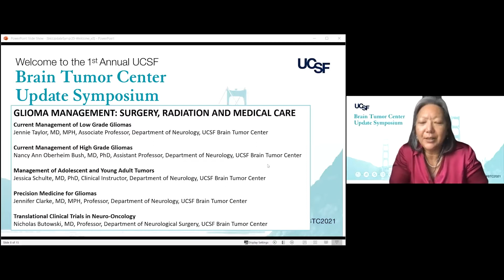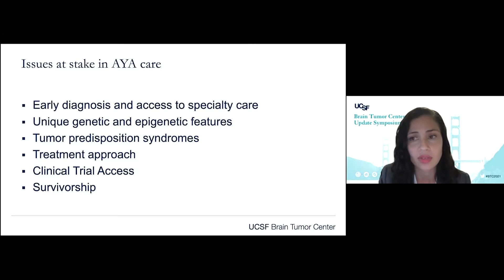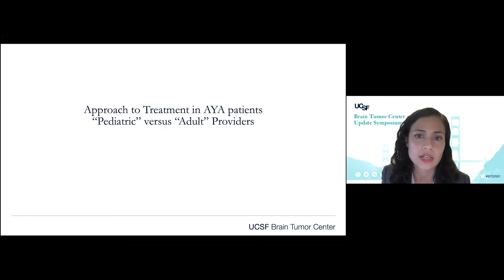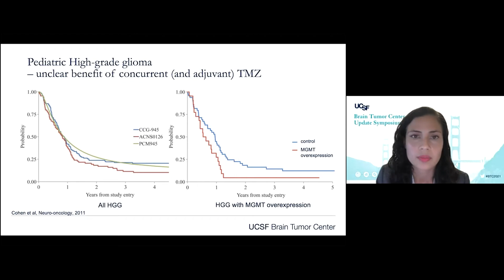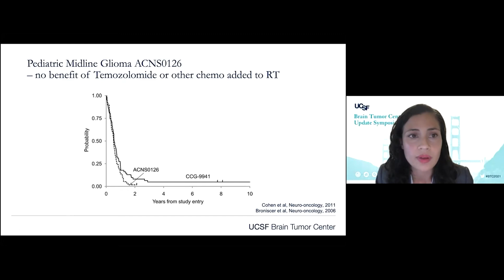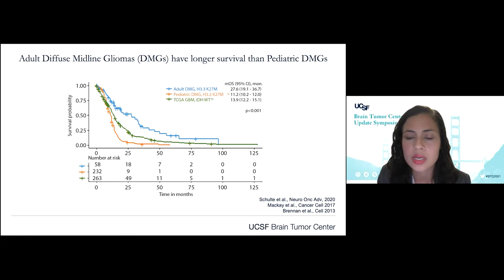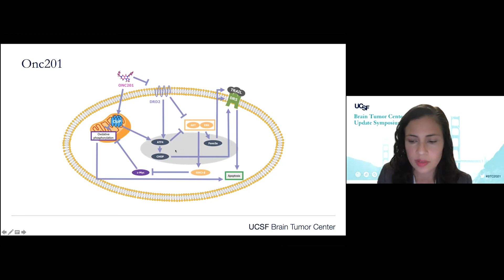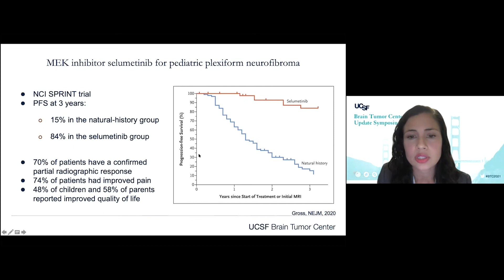Management of Adolescent and Young Adult Tumors - Jessica Schulte, MD, PhD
Jessica Schulte, MD, PhD
Clinical Instructor, Department of Neurology, UCSF Brain Tumor Center

The First Annual UCSF Brain Tumor Center Update Symposium, held on March 5th, 2021, brought together leading clinicians and scientists to provide a comprehensive overview of the latest in treatment and research for brain tumors. Experts from UCSF were joined by special guest speakers from the Jackson Laboratory, Harvard Medical School and the Central Brain Tumor Registry of the United States.